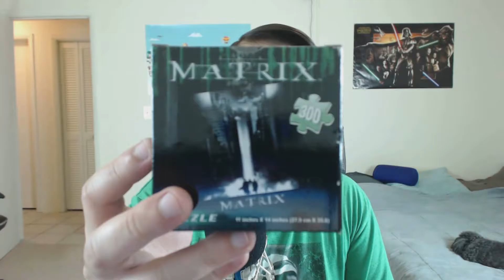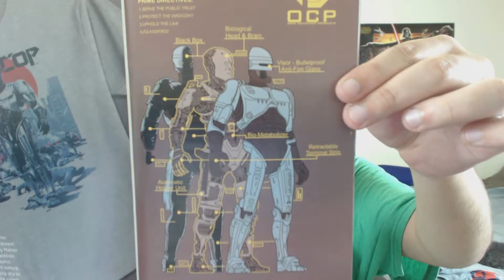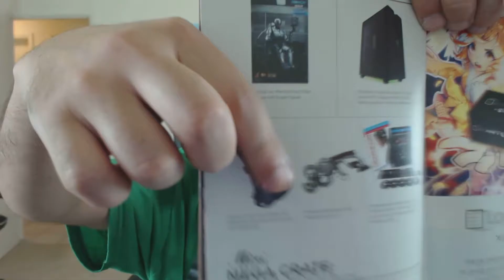June 2016 Loot Crate Unboxing!!! Dystopia!!!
We got stuff from fallout, the matrix, robocop, and more!